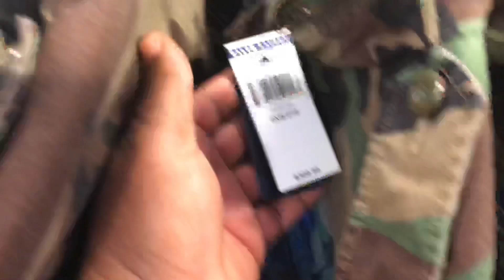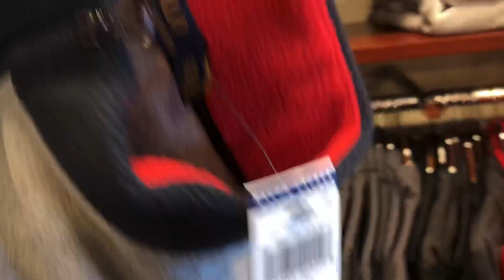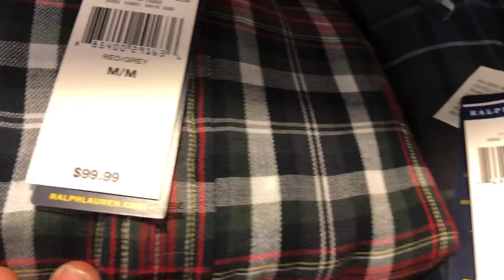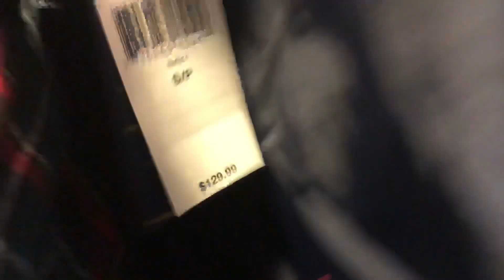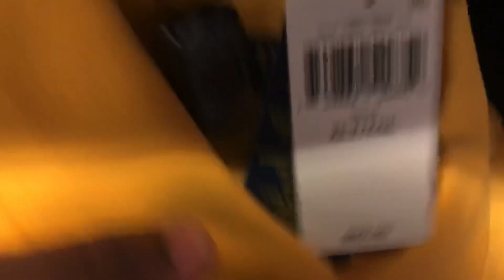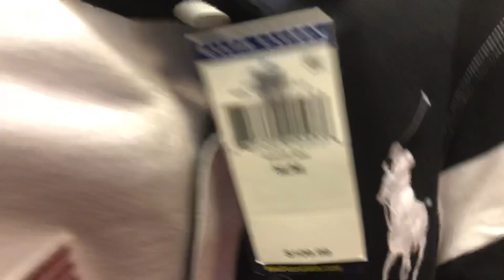Polo outlet vlog